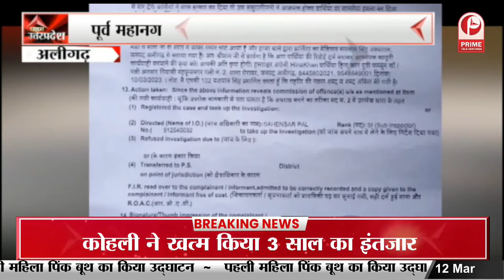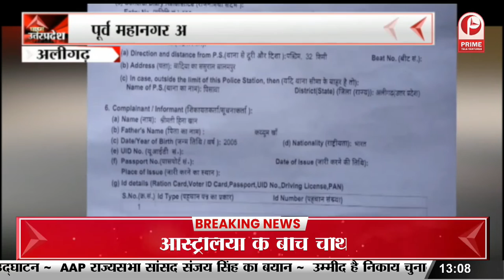Kanpur News: शार्ट सर्किट से घर में लगी आग || Prime Tv